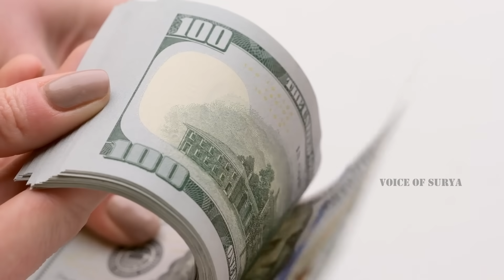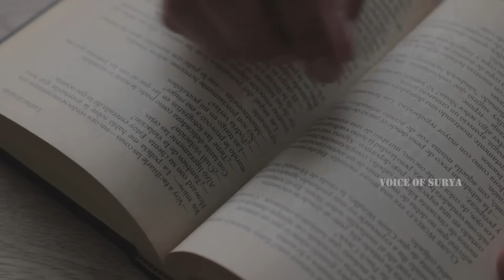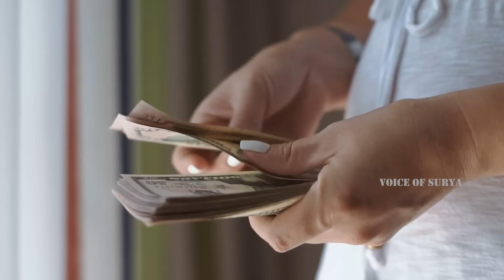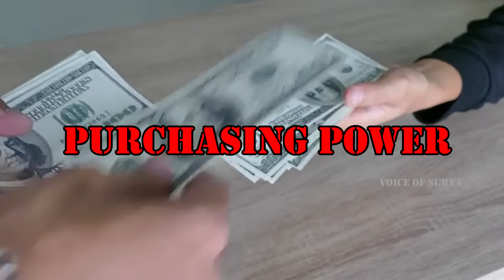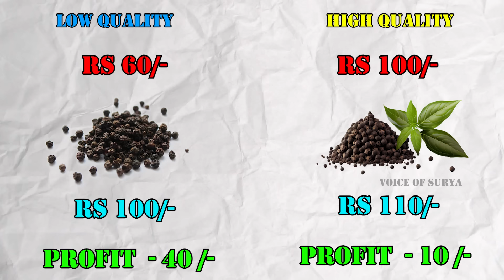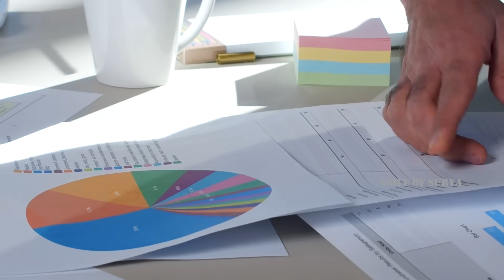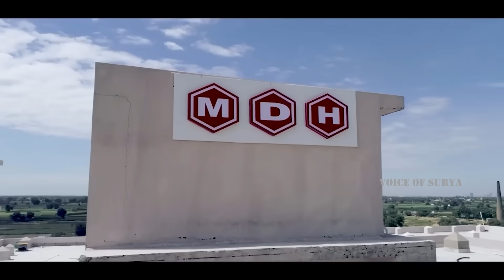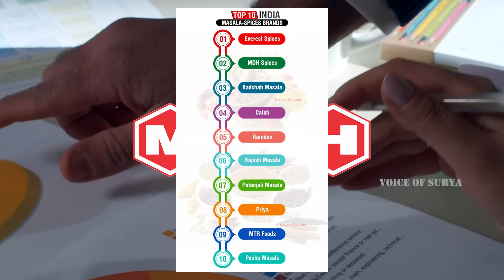How a Small Shopkeeper Builds a Billion-Dollar MDH company ?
In this video we have explained about how a small spices trader who came to India after the partition of India Pakistan happened in 1947, he started his career as a Tongawallah and restarted his spices business in Delhi and build a billion dollar business just by focusing on quality and customer satisfaction, we have also cowered the marketing strategies that was implemented by Dharampal Gulati who founded MDH company including the business lessons that we can learn from this case study.